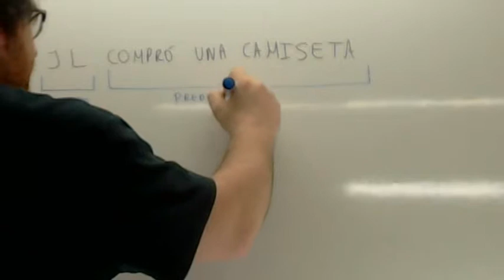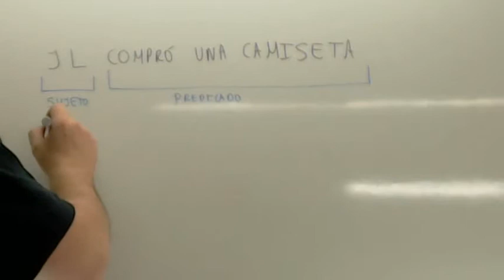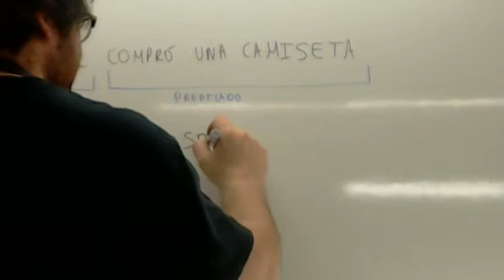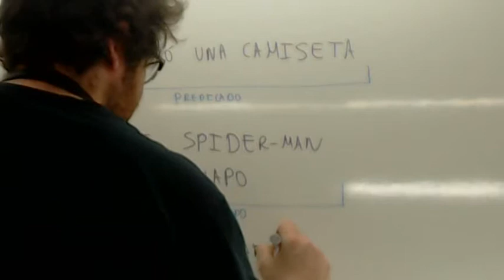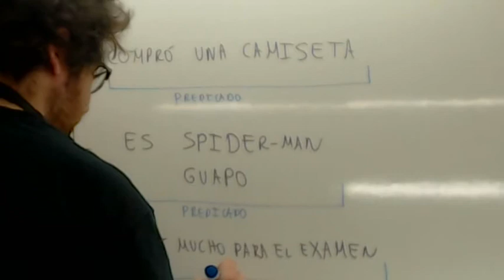Sujeto Predicado 3 Primaria Usero